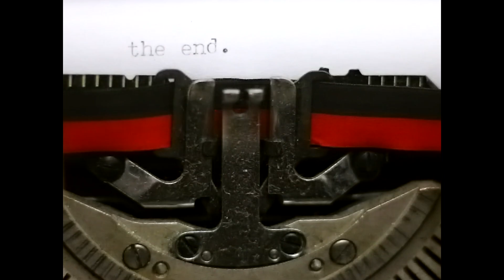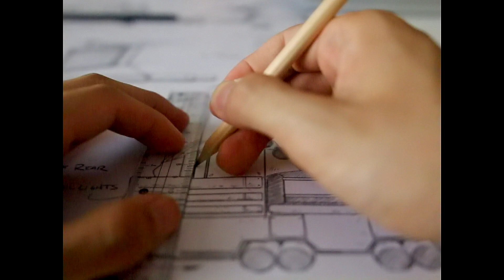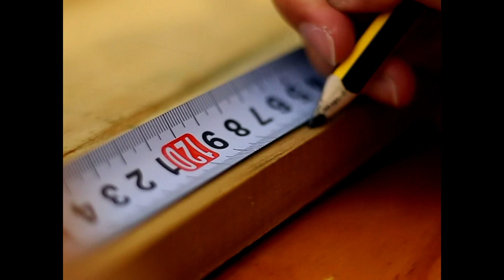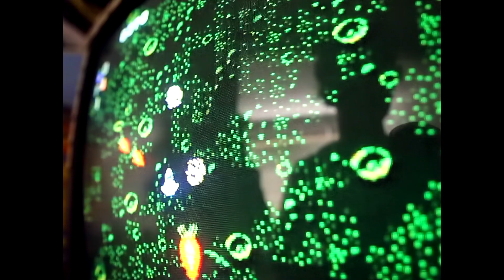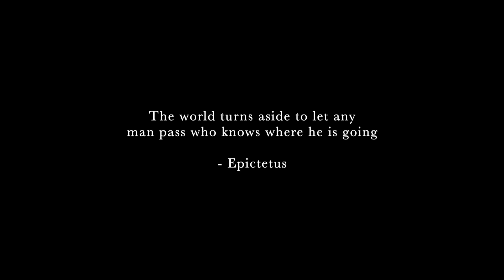Spark Of Light - Short Film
Written And Directed By Jimmy Woo.

A boy living in a small country side wanting to turn his visionary into a reality.